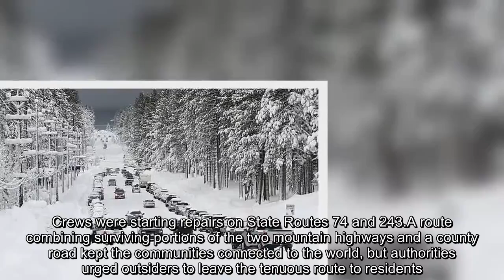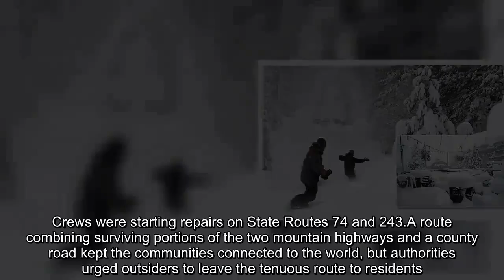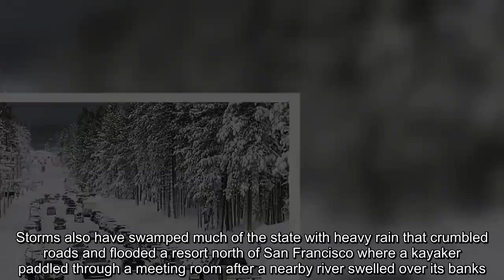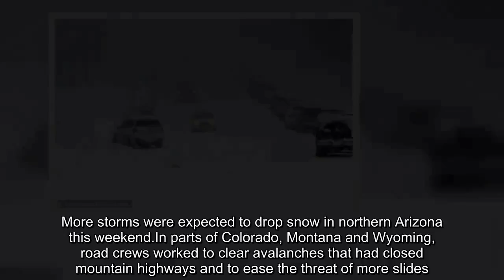California issues warning to avoid skiing over Presidents' Day weekend because there's TOO MUCH snow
Keen snow sports fans in California and across the West Coast have been ordered to stay home this holiday weekend because ski resorts were taking in too much snow. Winter weather enveloping California's mountains for a fourth straight day Friday kept skiers from hitting the slopes at the start of the Presidents' Day holiday weekend, with snow so deep that plows could not tackle it and cities scram.